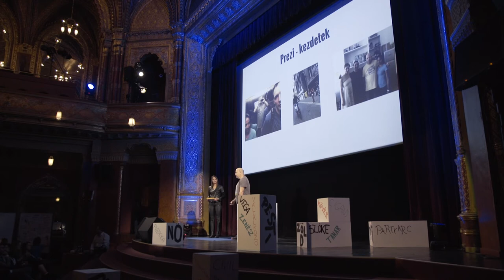Lakatos Heléna útja a Prezi-ig - HeroiKon Nemzetközi Konferencia 2017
Lakatos Heléna útja a Preziig